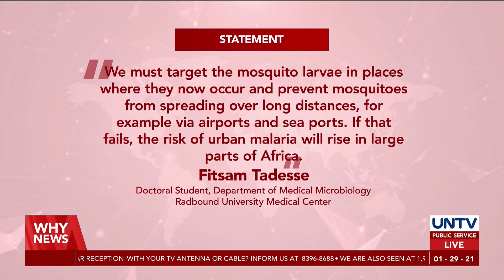Asian malaria vector emerges in African cities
Experts are concerned about the emergence of a new malaria mosquito in African cities, potentially increasing malaria risk for the country’s urban populations.